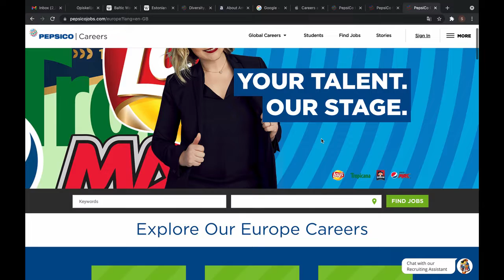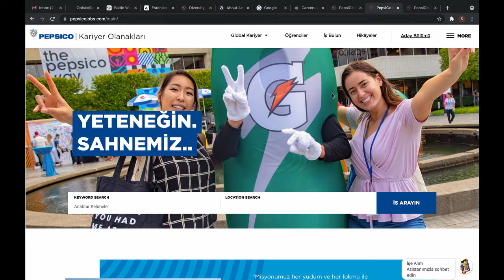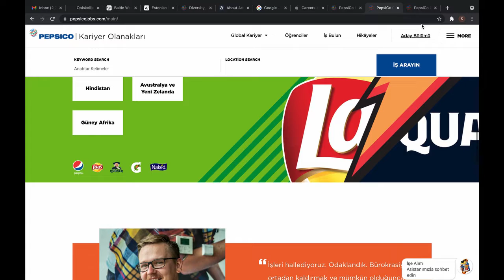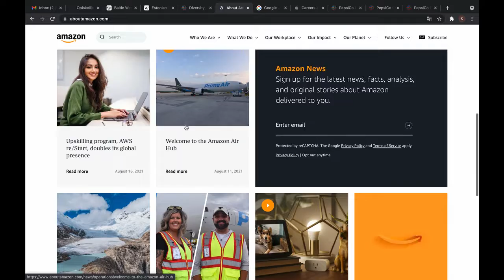Be Open: Are You Open?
Some pointers to think about. Enjoy :-)